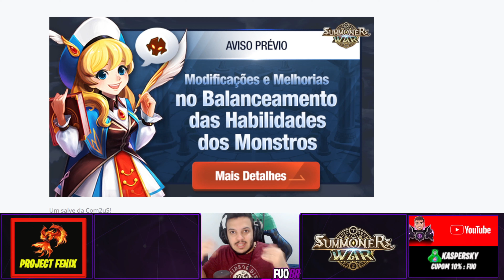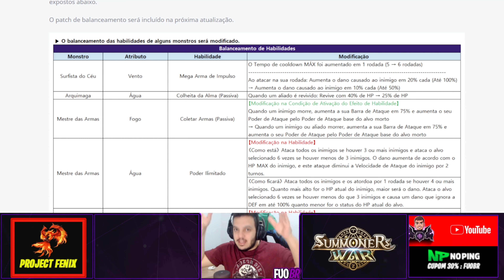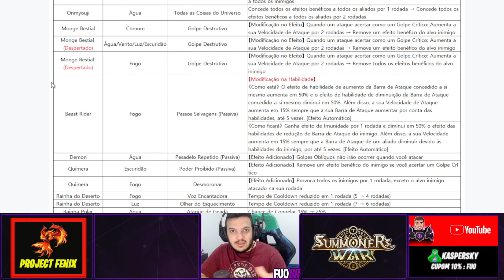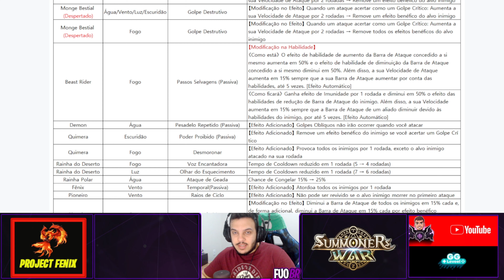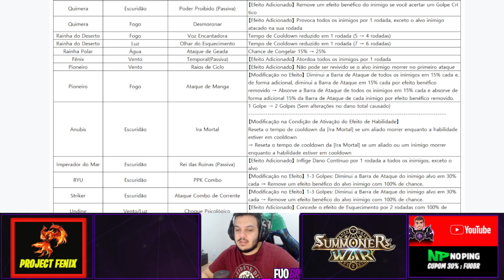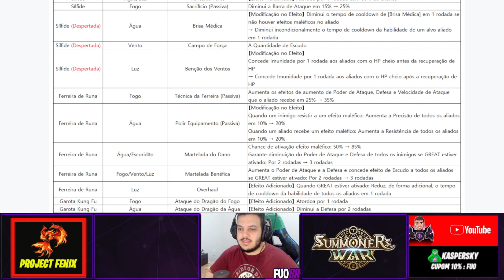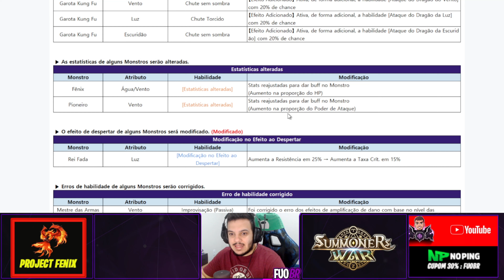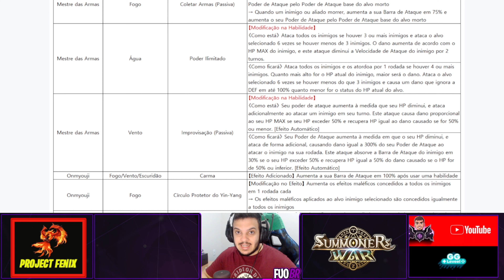BALANCE DO PATCH - O QUE MUDOU? SUMMONERS WAR SKY ARENA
Balance Path de Maio - O que mudou? Summoners War Sky Arena

Canal FuoBR
Jogo: Summoners War Sky Arena